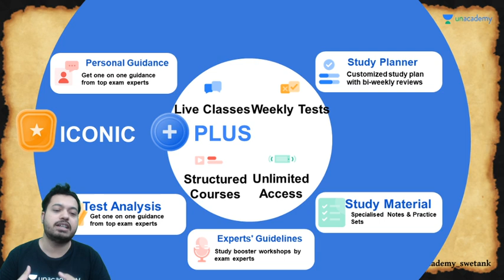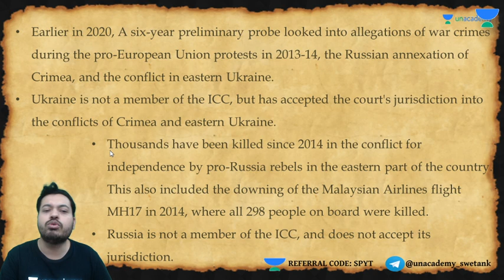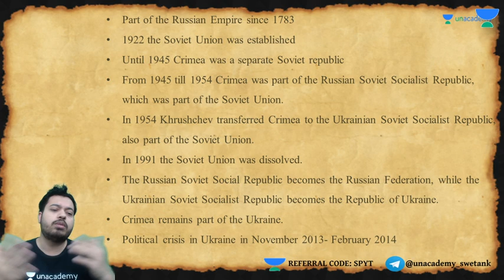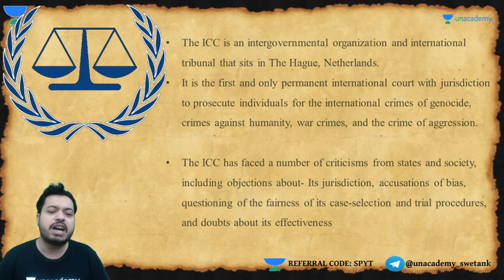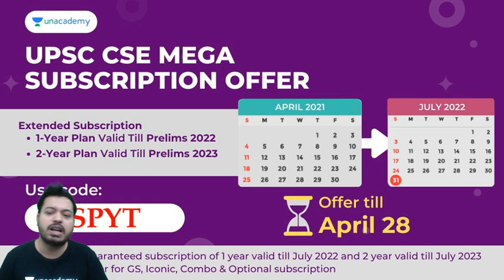Russia - Ukraine Crisis | Current Snippet | UPSC CSE/IAS 2021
In this video – Swetank Pandey will be discussing Complete Current Affairs Prelims 2021. This session is crucial for laying the foundation of the subject for UPSC CSE and other Public Service examinations. The course will be conducted in Hindi and English.

 Unacademy Subscription Benefits:
 1. Learn from your favorite teacher
2. Dedicated DOUBT sessions
 3. One Subscription, Unlimited Access
4. Real-time interaction with Teachers
5. You can ask doubts in the live class
6. Limited students
7. Download the videos & watch offline